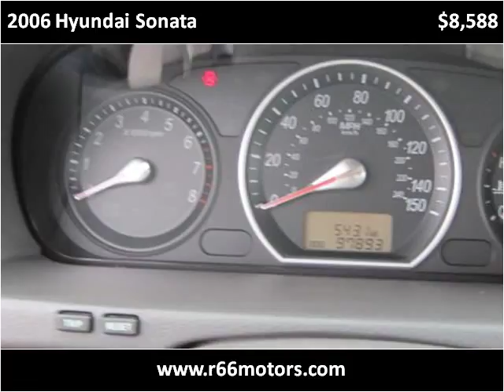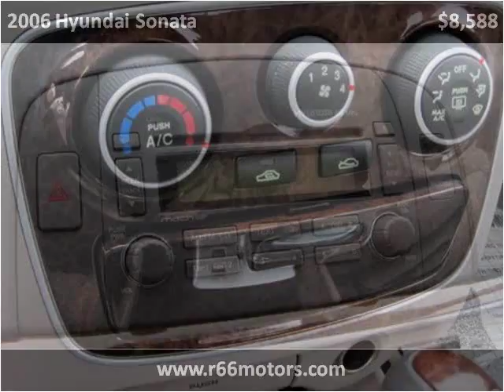2006 Hyundai Sonata Used Cars Baldwin Park or Glendora CA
This 2006 Hyundai Sonata is available from Route 66 Motors.